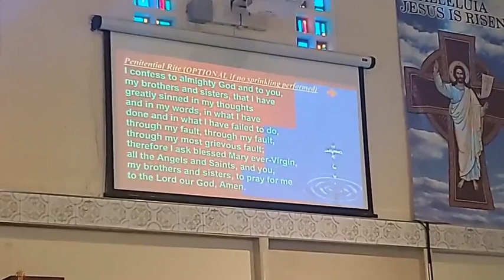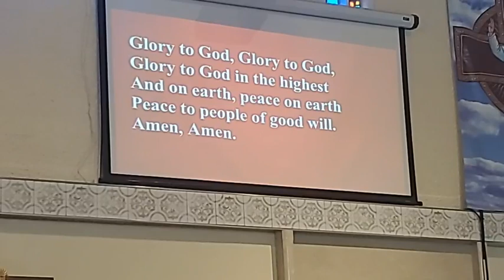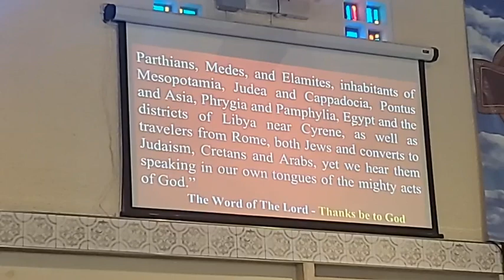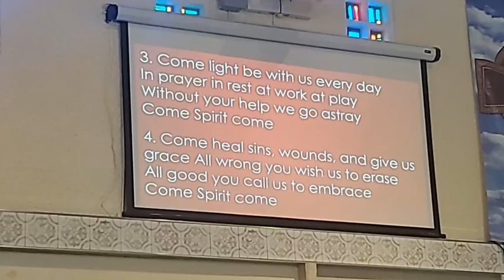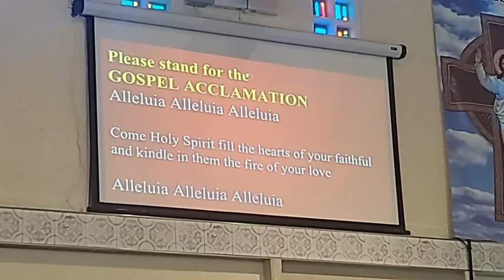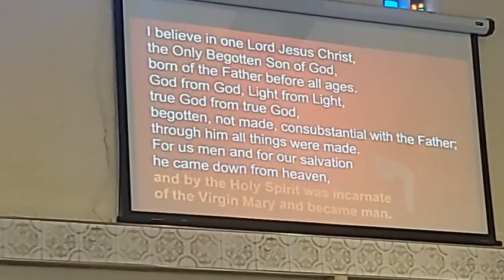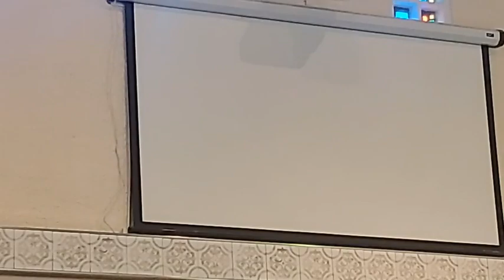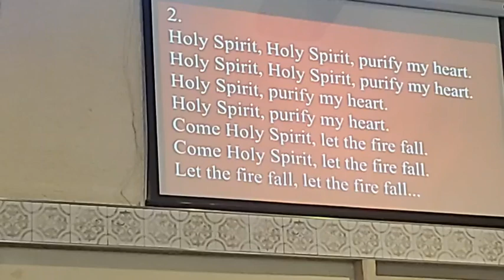Saint Helen Church FL May 28, 2023 (Pentecost)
Music Program:
Processional: Come Holy Ghost [F]
Sprinkling 1: Spirit of the Living God [F]
Sprinkling 2: Holy Spirit fall on this place [Bb]
Psalm 1-G = Lord send out your Spirit and renew the face of the earth [F]
Sequence: Come Holy Spirit on us shine [Fm]
Offertory: Let the Fire Fall [Am]
Communion: The Spirit Song [D]
Thanksgiving: Surely the presence [D]
Recessional: The Holy Spirit Medley
Fire Fire Fire [F]
The Holy Ghost Power [F]
Come Holy Spirit and fill us [F]
Extra songs (if needed)
Send down your Spirit [F]
Come Holy Spirit I need you [D]
(All music copyrights have been cleared for the duration of performance and retained on file for authorized inquiries.)